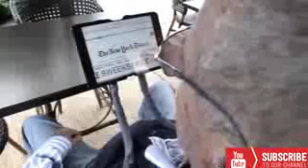Free your hands now...